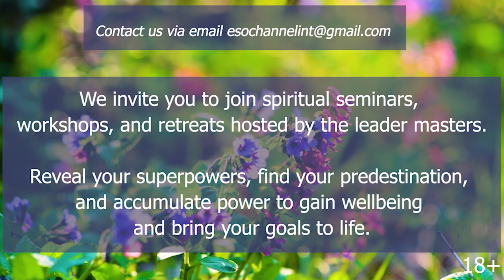☯️ Ancient Shamanic Meditation. Connecting with Tengri. Contact your higher self. Esoteric channel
🌞 Meditate to the image of the ancient shamanic god Tengri listening special Music of Transformation and you will achieve your goal with all of your aspirations. The entire Universe patronizes you. The spirits help you get the support of the great Tengri – the Supreme World’s and fortune’s overlord, the entire outdoors’s creator and the Universe’s founder. Tengri helps to find pacification and harmony. His blessing creates a contact with him, which will make you a god man, who is endued with the fantastic powers and abilities.
🌞 What does the picture symbolize?​ We can see a man, who sits with crossed legs. His hands are on the knees with the palms turned upwards. We see an opened eye at the palms’ center, which personifies an all-seeing wisdom’s eye. The man calmly contemplates a primeval emptiness. His face depicts appeasement and harmony. A golden marque is spread over him with billions of eyes, which watch and observe all the happening things. They are directed to all sides of the world. This is the god Tengri – the God of Eternity, who created the entire Universe. The trinity’s symbol is depicted on the clothes – the past, the present, and the future in the form of three suns.

My dear woman, we love you! ❤️
So it is my pleasure to share these energy gifts with you:
🙏 Do spiritual practices as often as you can if you want to become a better version of yourself, heal yourself and your loved ones, and discover your superpowers.